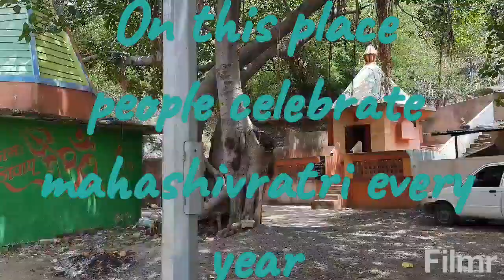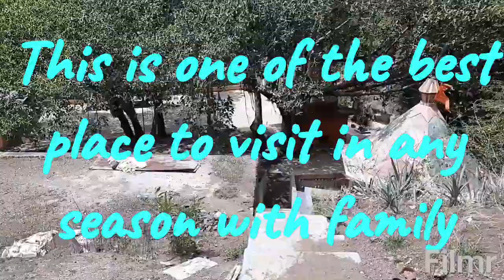Place to visit in Nashik | Devdara | Deola